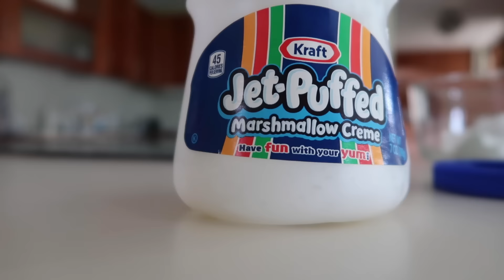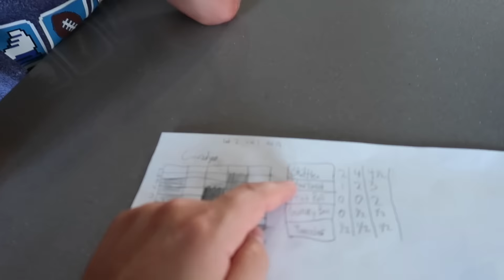🤒IS IT CONTAGIOUS?!